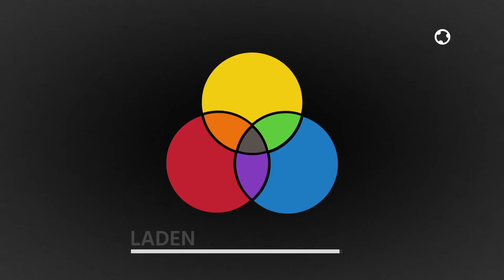Chromagun Let's Play ★ 4 ★ Mit blau gehen wir spazieren ★ Switch Edition ★ Deutsch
Chromagun (Switch Edition)

Infos zum Spiel
Spiel: Chromagun
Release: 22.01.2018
Genre: First-Person shooter, Puzzle game
Entwickelt: Pixel Maniacs
Sprache: German / Deutsch